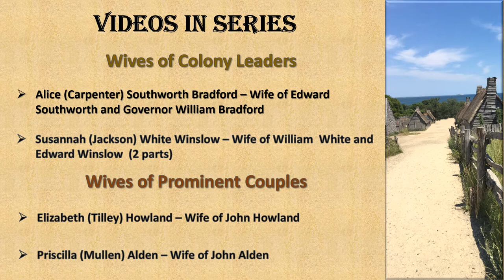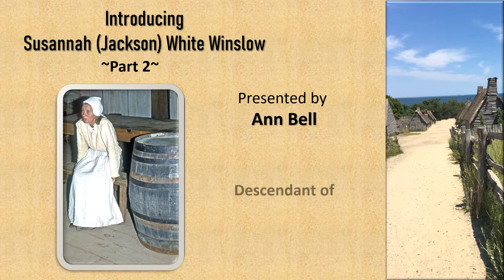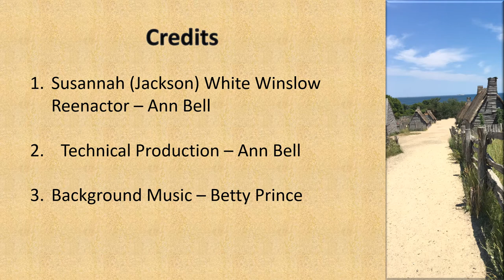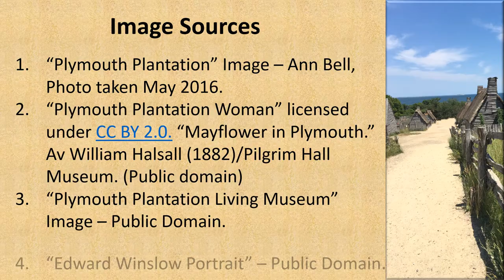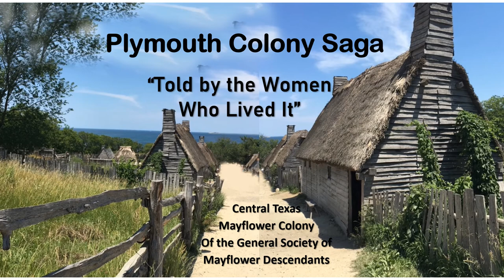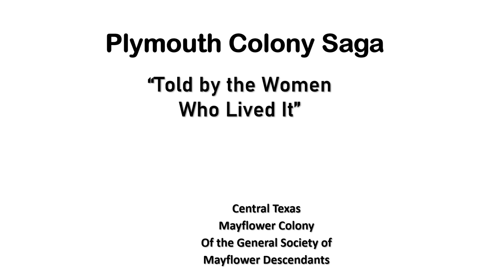Pilgrim Susannah White Winslow Part 2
"The Saga of the Plymouth Colony Told By The Women Who Lived It."

The story of Susannah (Jackson) White Winslow is reenacted by Ann Bell, a member of The Central Texas Mayflower Colony of the Society of Mayflower descendants.

After the death of Susannah 's husband William White, she had little time to grief. Sadly, her good friend Elizabeth Winslow died soon after her beloved William.

When the initial houses in Plymouth Colony were completed, Edward Winslow had no one to share his house with and Susannah had no home for herself and her two small children. Susannah and Edward had always had a deep respect for each other. After conferring with Governor Bradford, the couple decided to marry and was the first marriage in Plymouth Colony.

Edward Winslow became active in the local government and in the negotiations with both the natives and with the conflict with the Pilgrims' sponsors in England. Edward made several trips back and forth between England and Massachusetts while Susannah maintained their home and raised their children while he was away. Susannah learned she needed to share the multi-talents of her husband with the rest of the world.